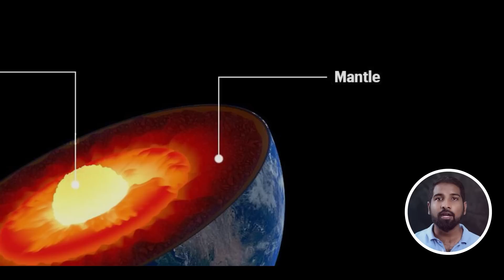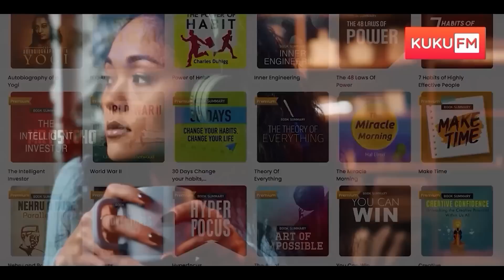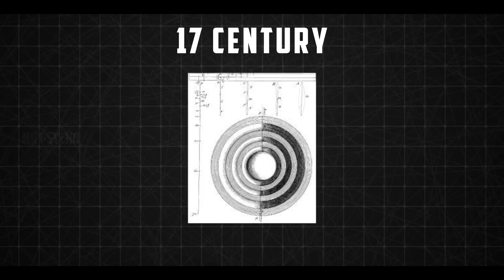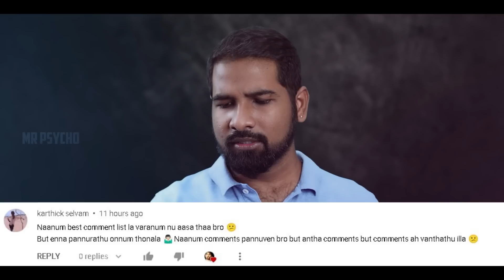UNKNOWN SECRET WORLD | HOLLOW EARTH | MRPSYCHO TAMIL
Note: offer valid only for 1st 250 users*